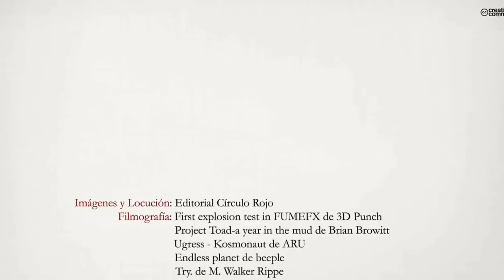El fin de la quinta época (Booktrailer) - Editorial Círculo Rojo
En el principio, solo habitaban sobre las pantanosas tierras de Mundo Nuevo las extrañas criaturas gronguis, o como mucho más tarde fueron llamadas por los humanos, hombres-sapo. Vivían a la orilla de ríos y pantanos, expandidos por todo Mundo Nuevo. Muchos, muchos años pasaron hasta que, venidos desde el otro lado de las grandes montañas del noroeste, la raza de los arcades, el hombre antiguo, conocedor y dominante de la magia, se fuera haciendo con el control de casi todo. En consecuencia, los gronguis poco a poco se volvieron reticentes y terminaron refugiándose en los pantanos más oscuros y recónditos. Así fue por muchísimos años. Luego, en el transcurso de la cuarta época, no se sabe cómo ni de dónde, apareció una nueva clase de hombre,
los humanos, apodados por los arcades con el nombre de primitivos. No podían utilizar la magia, y su inteligencia estaba algo atrasada respecto a las de sus semejantes magos. Además de esto, y de que la media de vida de los humanos era de unos sesenta o setenta años y la de los arcades de trescientos a cuatrocientos años, no se diferenciaban en nada más. Pero pese a ello, muchos arcades los odiaban y los trataban como a inferiores. Mas con el tiempo el hombre primitivo se fue afianzando en Mundo Nuevo, se hizo más inteligente y sobre todo, más numeroso. A causa de ello, y a consecuencia de que el paso de las montañas del noroeste, así como las aguas de los mares de esta zona, quedaran helados por una glaciación, los arcades fueron perdiendo el dominio
hasta casi la extinción. Algunos se aislaron, otros formaron familias con los humanos y solo unos cuantos siguieron utilizando la magia como hechiceros a cargo de reyes o poderosas gentes. Un día, un rey contrató los servicios de un joven hechicero llamado Modris de Cángelus, quien gracias a un dominio total de la magia que con fuerza emanaba de su interior, consiguió convertirse en el más poderoso de los arcades. Pero la codicia de poder, junto al odio a los no arcades, se adueñó tanto de su mente como de su corazón y tras matar al rey que le tenía bajo su servicio, se proclamó señor de todas las tierras que este poseía con la pretensión de expandir su reinado por todo Mundo Nuevo. Unos cuantos arcades, aquellos que se oponían a él, tuvieron una visión en sueños. Un joven guerrero, descendiente de una rama arcade muy antigua, se enfrentaría a Modris para intentar acabar con su dominio de caos y oscuridad. La batalla final se decidiría en "El fin de la quinta época".